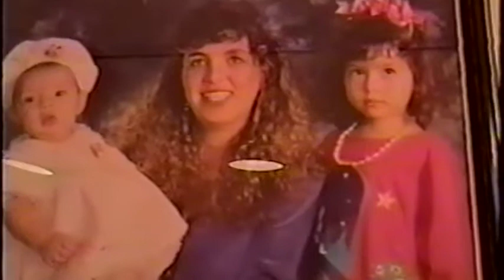Dani Tally Childhood Visit Johdit & Safta Rubi *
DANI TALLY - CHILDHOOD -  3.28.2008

Dani Tally -Yael & ofer Visit his Sister -Johdit Home - & Safta Rubi
 and Dani Tally Cousines  – נעמי נילי דוד – Naomi Niliy & David